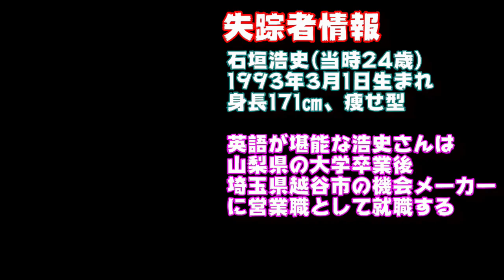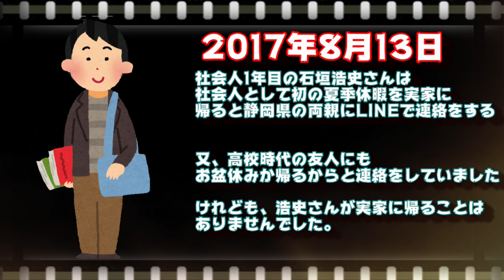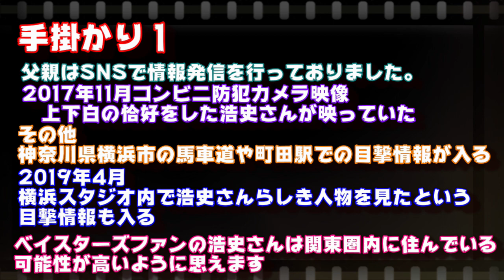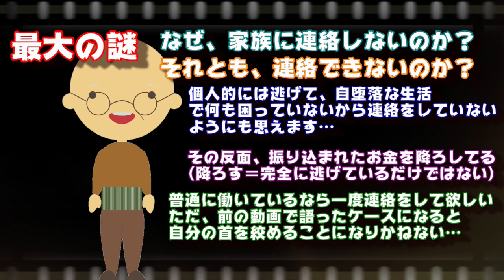【未解決事件】失踪後に多くの目撃情報‼石垣浩史さん失踪事件‼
父親はTwitterを行っておりますが更新されていないので
越谷署に連絡を取ったほうが良い気がします